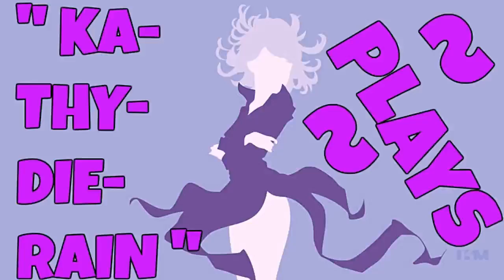Fatal Fury: Wild Ambition PSXFIN V 1.13 Cpu Andy Bogard Vs Cpu Kim Kaphwan PART #9./ #13. 🔛 👈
" Ka~Thy~Die~Rain " / "  {  KaThyDieRain  }  "
ƘƛƬӇƳ ƦƛƖƝ ᑎᗩᗰᕮ ƤԼƛƳƧ: Kathy Rain Name Plays:

KaThyDieRain Plays - Fatal Fury: Wild Ambition PSXFIN V 1.13 Cpu Andy Bogard Vs Cpu Kim Kaphwan PART #9./ #13. 🔛 👈

PS1/X SAVES